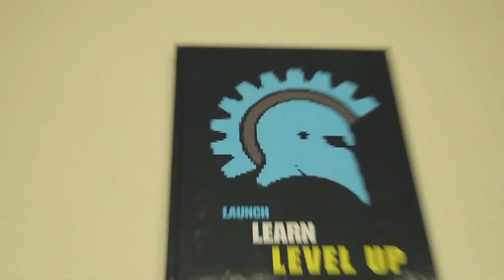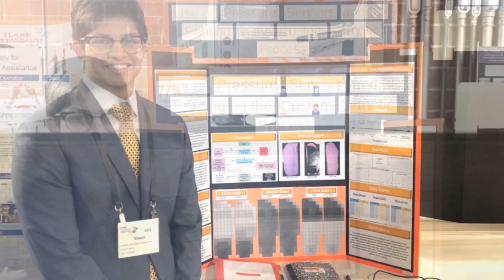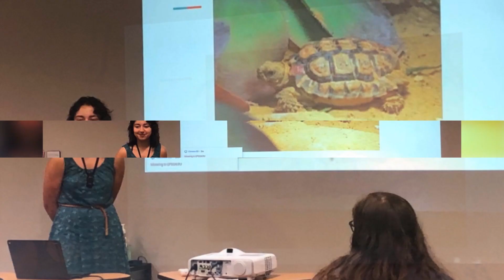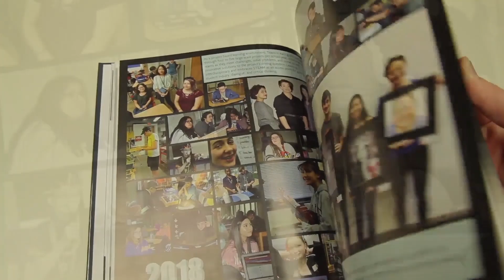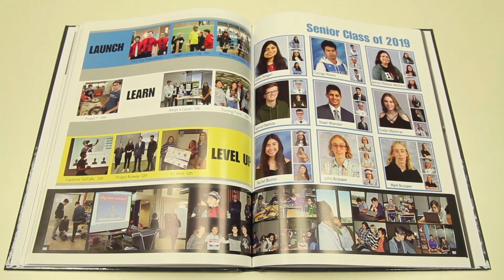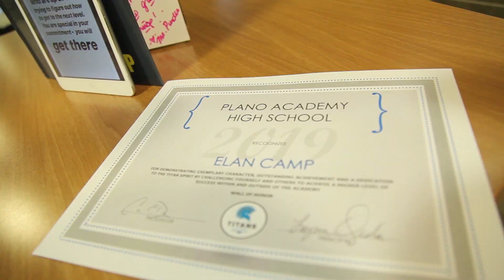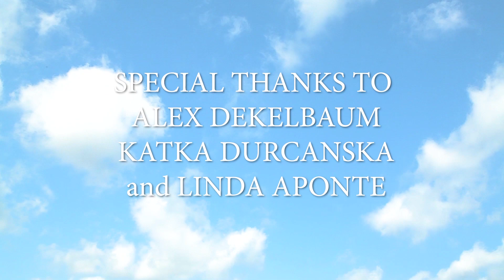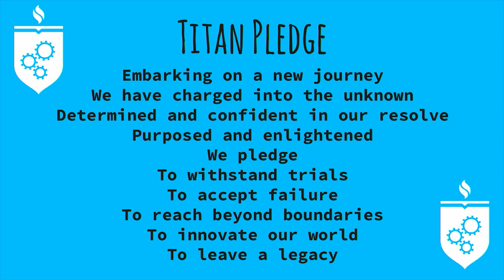Plano ISD Academy High School Graduation 2019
The Commencement Exercises for the Plano ISD Academy High School Class of 2019.

Charles W. Eisemann Center
Richardson, TX